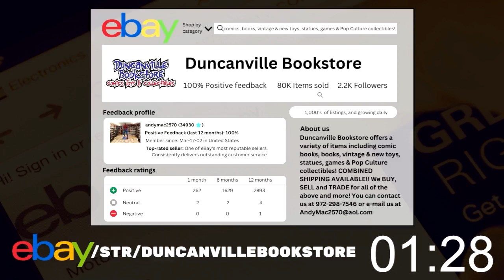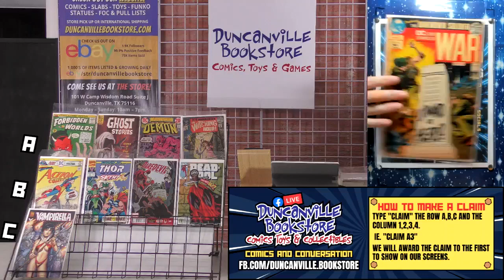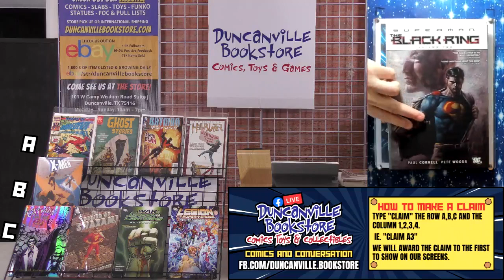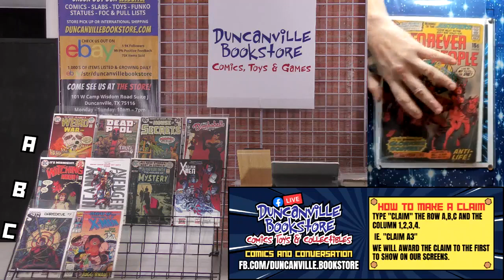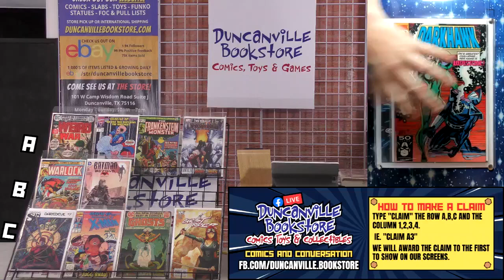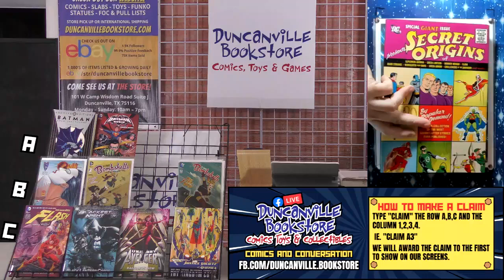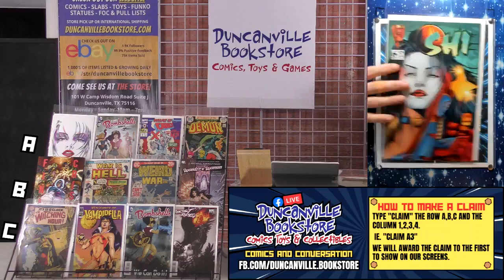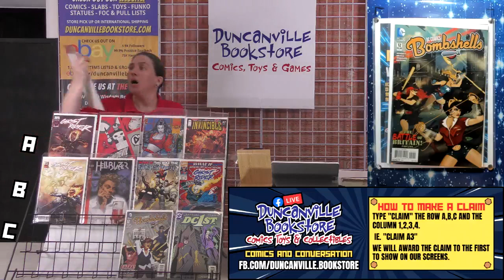Monday Facebook Live Claim Show 7-24-2023